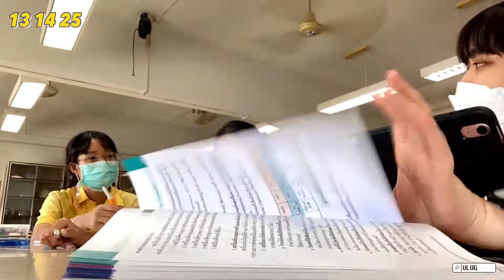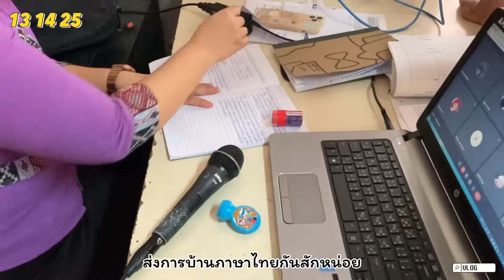VLOG | 1 Day in School🏫📚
ม.6/2
น.ส. นัทธมน แสงอินทร์ เลขที่ 13
น.ส. มณิสรา แป้นน้อย เลขที่ 14
น.ส. สุพรรณี พันธุ์ชงค์ เลขที่ 25

คลิปนี้เป็นหนึ่งในงานของวิชาวิทยาการคำนวณ
หากมีข้อผิดพลาดประการใดต้องขออภัยเป็นอย่างสูงด้วยค่ะ